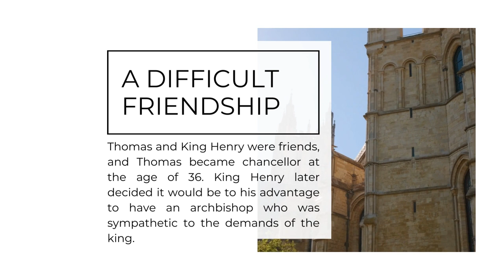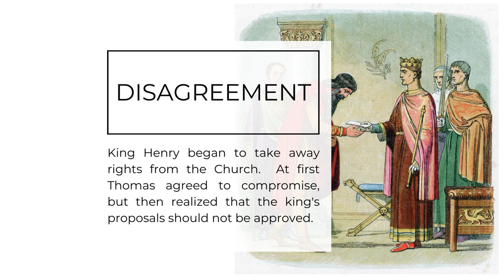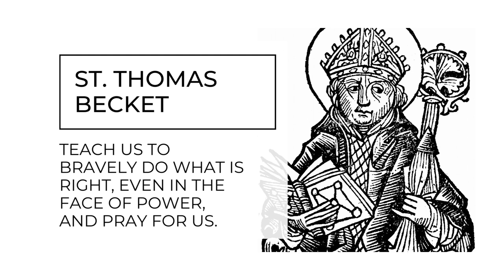Who Is Saint Thomas Becket?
Thomas was the chancellor of England under King Henry II and was later appointed as Archbishop of Canterbury.  Thomas lived in a world where religion and political power intersected.